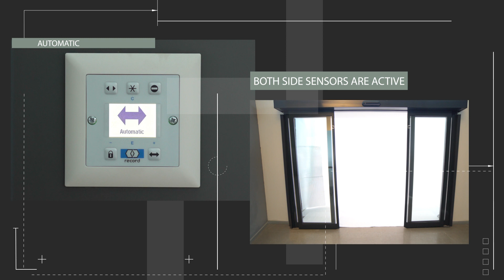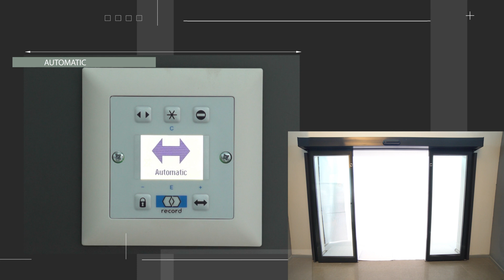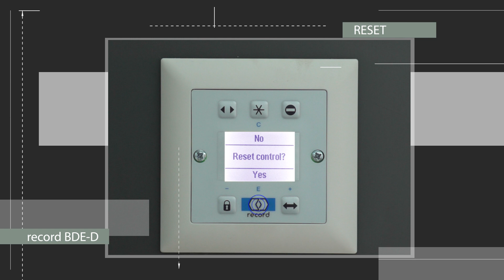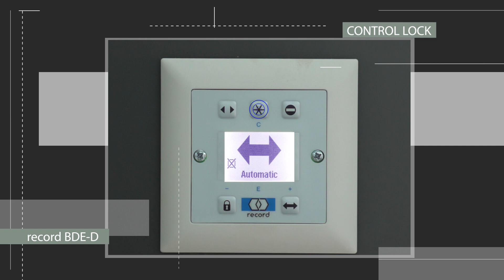record BDE-D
Beschreibung